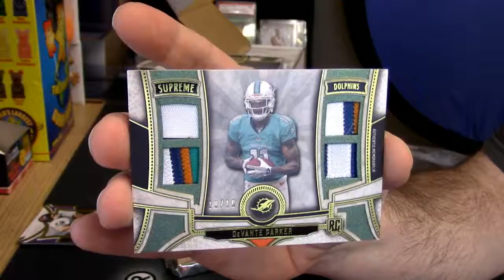2015 Supreme Football Personal wgcoleman